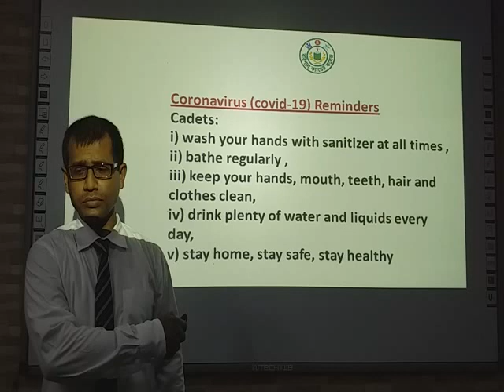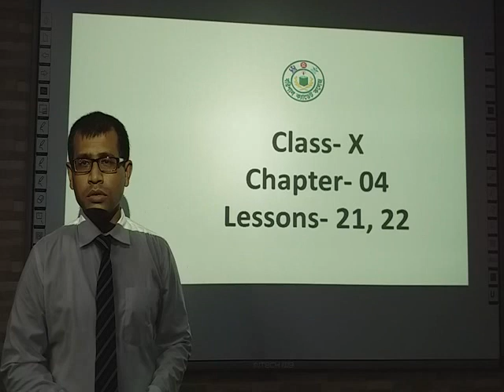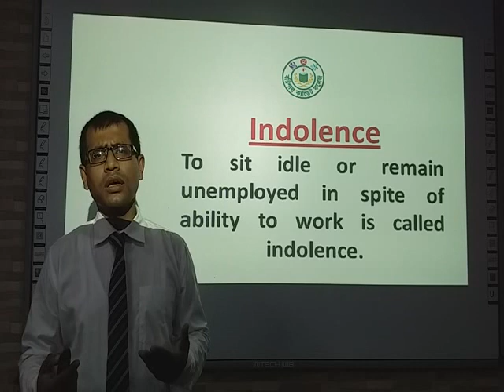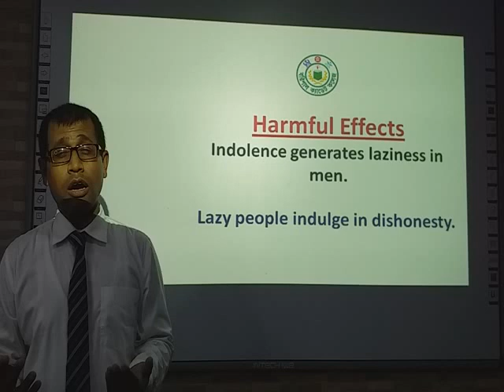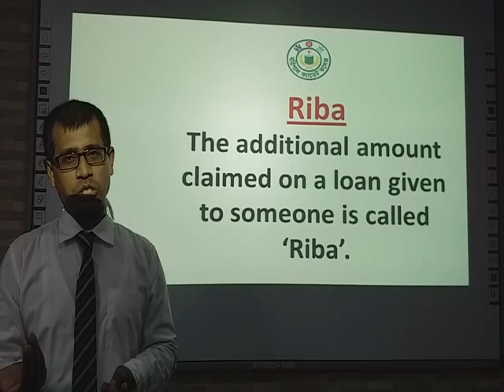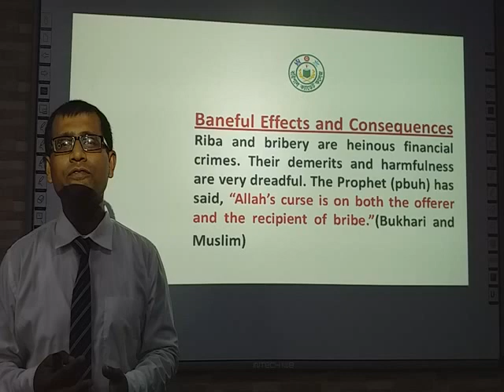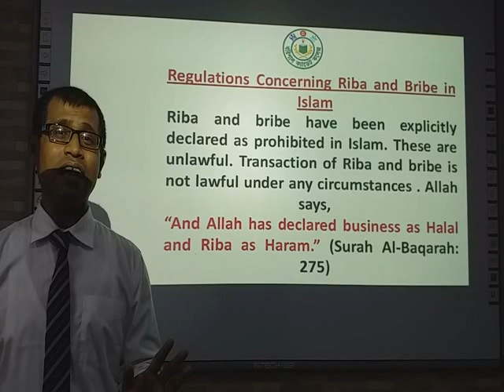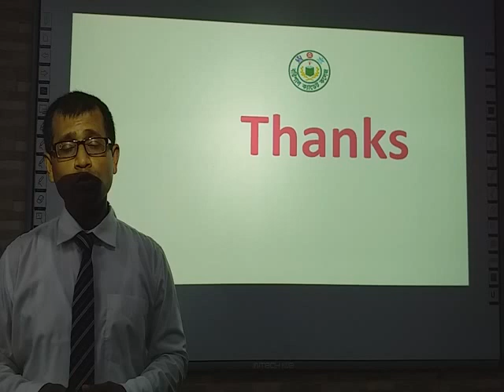X IME Bribery JHP 28 06 2020